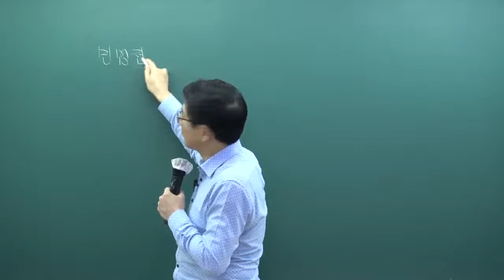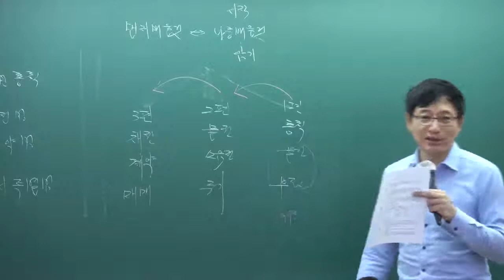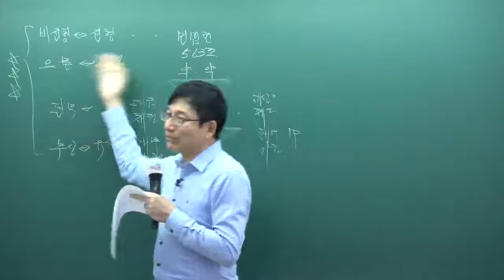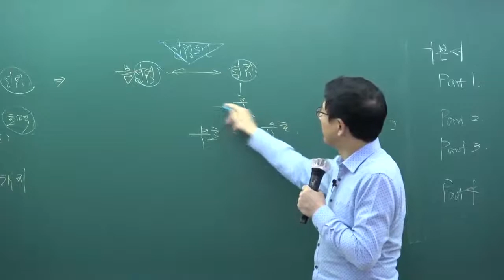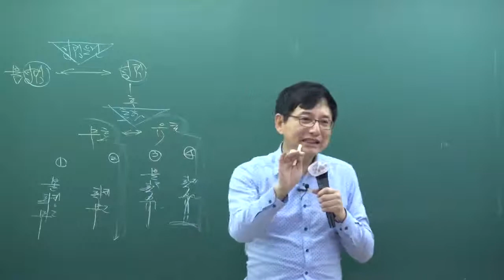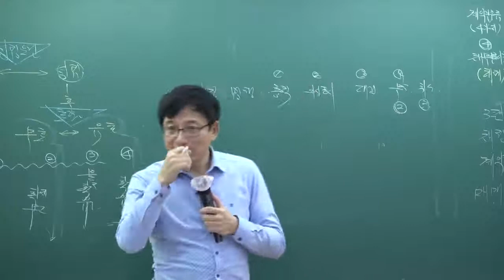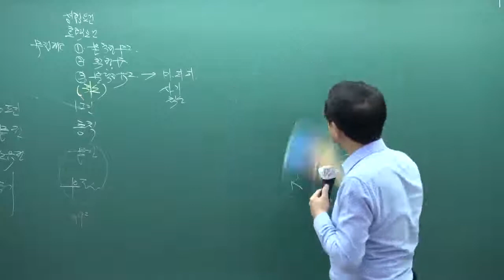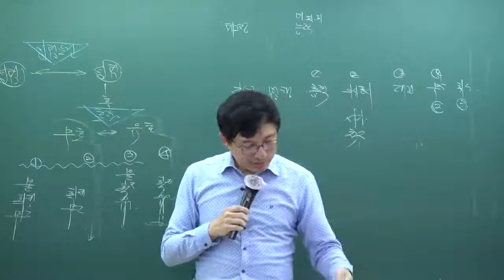[패스랩] 공인중개사 자격증 시험 무료 동영상 민법 및 민사특별법 [기초이론 이종근 19강 전 강의(프린트물) 복습]